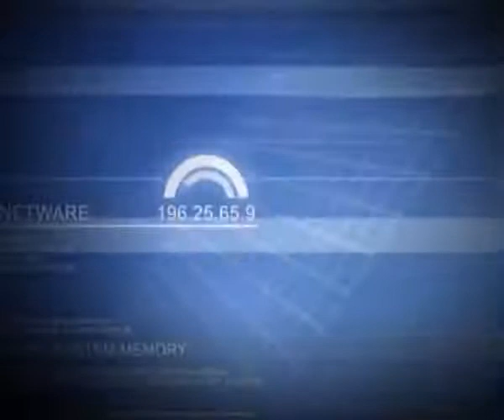Dobra Robota 8.11.2012 cz I